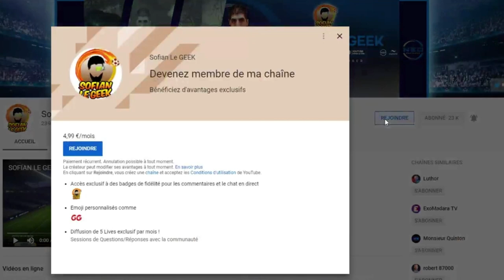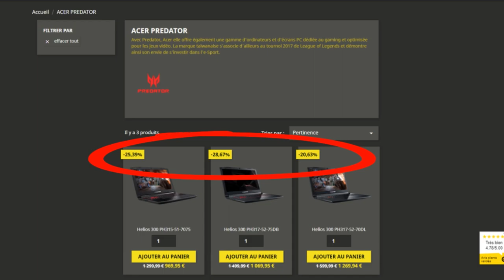GROSSE ANNONCE POUR PES2020 !!!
▶ Vidéo SURPRISE :
youtu.be/qWCMyZR40ZQ